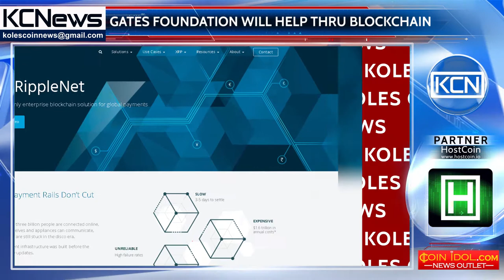Bill & Melinda Gates Foundation will develop mobile payment services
Through Mojaloop, Gates Foundation will help millions. Bill & Melinda Gates Foundation knocks the door of blockchain based Ripple to develop a mobile payment system to help about 2 million people that have no access to basic banking services. The announcement appeared on the Ripple’s official site. Mojaloop, an open-source software for financial services, will be the solution along with the interledger protocol (ILP) of Ripple. Stefan Thomas, CTO of Ripple commented, that enabling poor to make payments anywhere via a mobile wallet is a good way to improve the inner economy and Ripple is honored to be the part of this project.